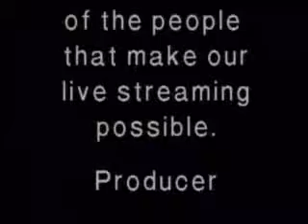Sunday Sermon - 03/15/2015 - Rev Dr Paul Graetz